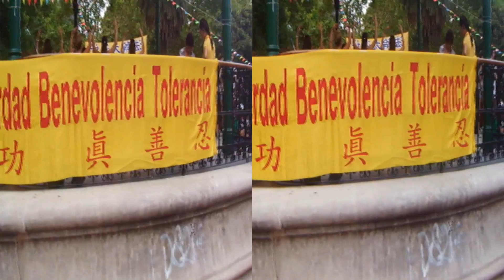3D - Celebración del Año nuevo Chino 4711 - Año de la serpiente de agua. 3D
Como configurar
Opciones 3D
Elegir el color de lentes
Si ves raro pones "Cambiar (derecha - Izquierda) y Color completo.
Y si va a ver pantalla completa alejate por lo menos a 2 metros del monitor.
Saludos

::::::::::::::::APLICACION::::::::::::::::­­:
Myapp de Uno Para Todo, bajatelas ;)